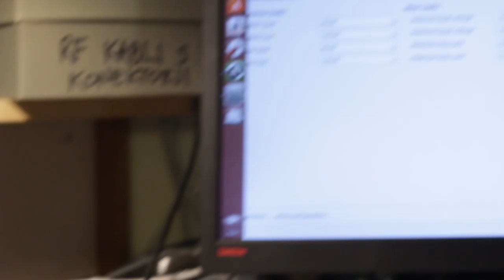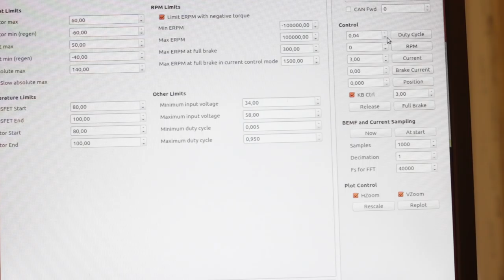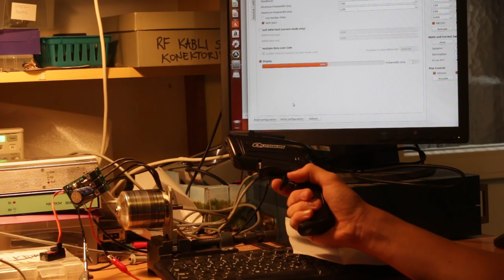E-longobard project video 1 - First test of VESC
Firs test run of Vedder's open source ESC. I assembled it by my own. It feels good to see it working.

ESCs will be used for my e-Longboard project. There are few grammatical mistakes in the video. I'm sorry.